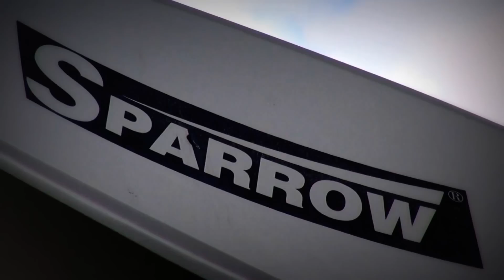В гостях у мамы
Ферганский шашлык,

Основа традиционной жизни местного населения.
Свой дом, двор, виноградник, раскинувшийся красивой зелёной аркой над входом в дом.

Уютные, тихие разговоры на сурушке (топчане) под звёздным ночным небом...